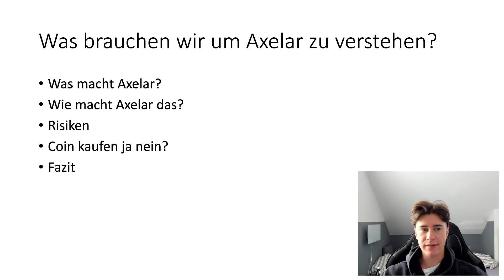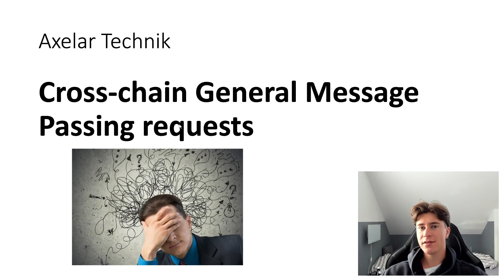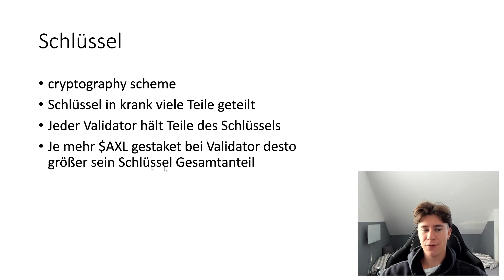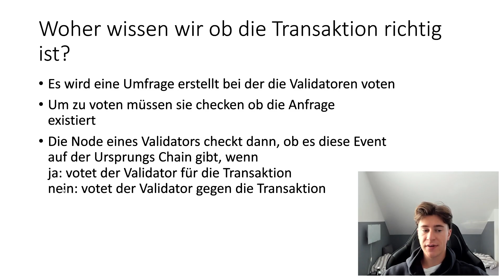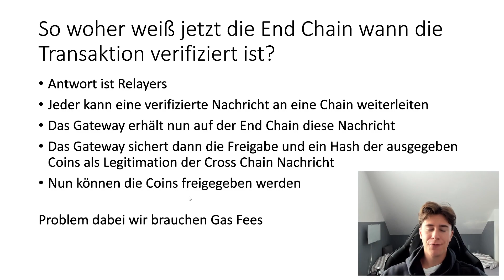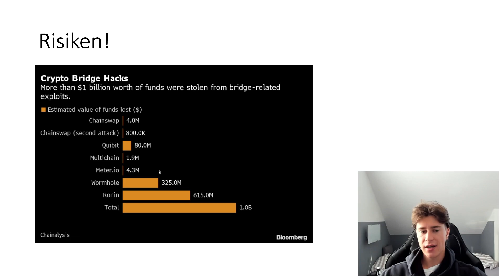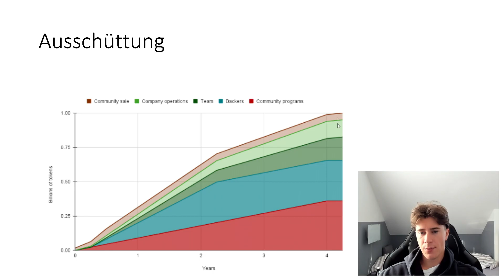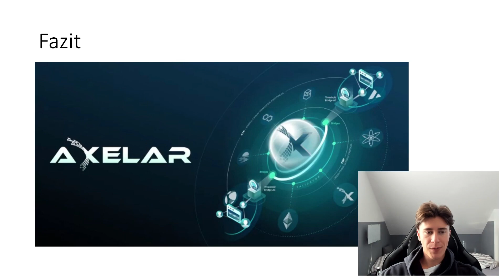Alles wichtige zu Axelar! So verändert Axelar die Cryptowelt! 🤯🤯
Die Vision von Axelar ist der Schlüssel zur Massenadaption in Crypto!
In diesem Video erkläre ich dir das Projekt. Viel Spaß damit und Fragen in die Kommentare!

PS: Wie findest du das neue Intro?

📲Official Links

🙏 Meine Börsen

German Content Tradejourney Trade Journey Deutsch Crypto Krypto Kryptowährung Cosmos ATOM Sentinel persistence akash osmosis lab tendermint bft crypto multichain wallet regen network blockchain stablecoin stablecoins what is coin staking yield farming stake aidrop air drop smart contract github NEAR Protocol NEAR  Avalanche AVAX Osmosis OSMO Akash AKT Persistence XPRT  Regen Network REGEN Juno Network JUNO Sentinel DVPN OSMO PersistenceOne Evmos chain EVM compatibility  atom hub map of zones coinmarketcap binance tiktok cosmos w Max deutsch deutscher cosmos content kontent